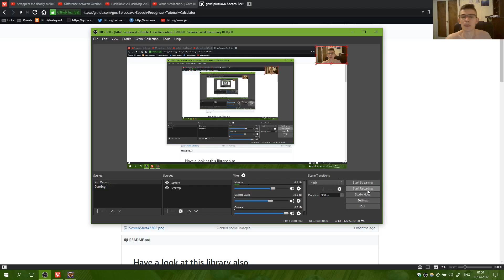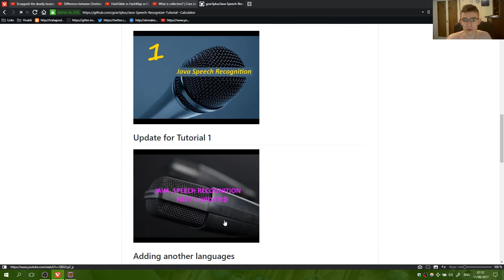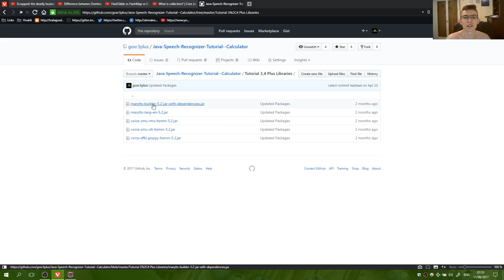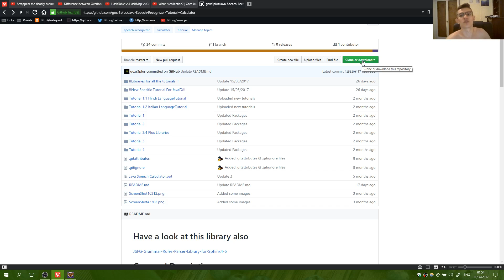Java Speech Recognition : Explanation of packages on Github